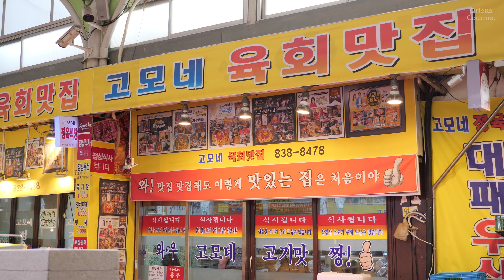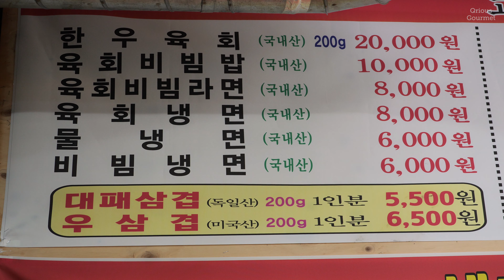한우 육회비빔밥 & 육회비빔라면 - 신원시장 고모네 정육식당 / Seasoned Spicy Raw Beef Bibimbap & Noodles - Seoul Korea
서울시 / 관악구 / 신원시장 / 고모네 정육식당
육회비빔밥 = 10,000원
육회비빔라면 = 8,000원

*이 영상은 고화질인 4K로 촬영되었습니다.
*독특하고 기발한 음식 이메일 제보 받습니다.

Seasoned Spicy Raw Beef Bibimbap & Noodles - Seoul Korea